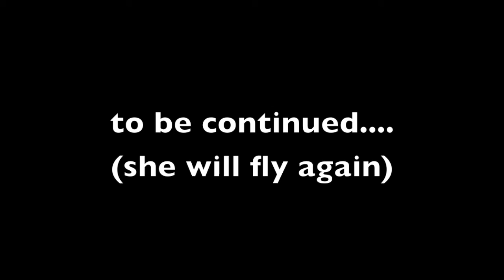RC Airplane First Flight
The assembly and building of my R/C airplane along with taxing testing and the first flight?